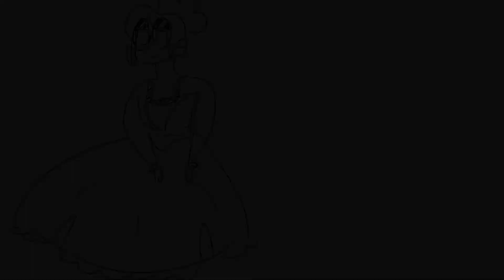SAY NO TO THIS ANIMATIC WIP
Sorry we haven't uploaded have this in return -sebry :)